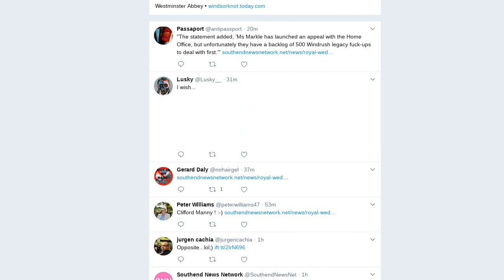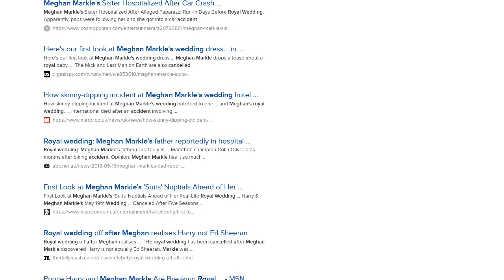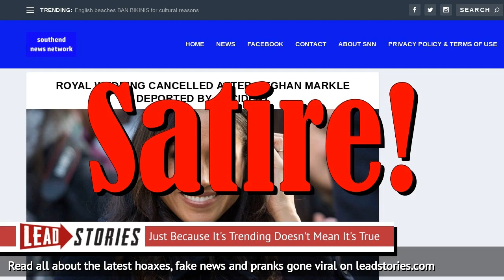Fake News: Royal Wedding NOT Cancelled, Meghan Markle NOT Deported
Was the royal wedding between Prince Harry and Meghan Markle cancelled because the bride was deported by accident after her landing card got lost? No, that's not true: the story was made up by a satirical news website making fun of the recent "Windrush" scandal in the U.K. that cast uncertainty over the immigration status of about 57.000 people.